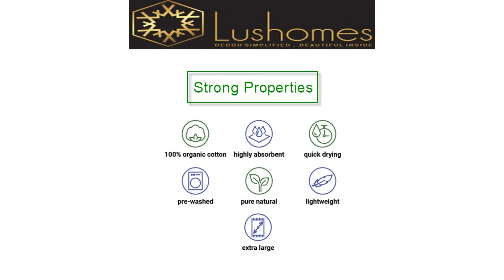Lushomes - Fouta Towel